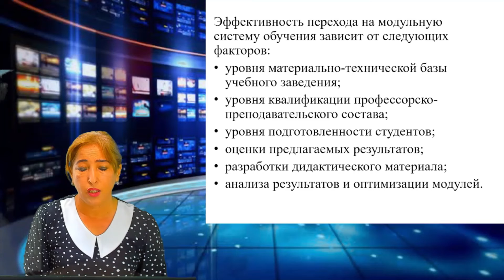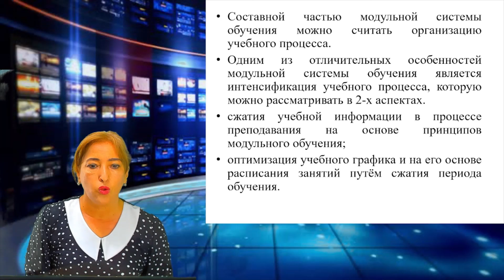Musayeva Nodira. ТЕХНОЛОГИЯ МОДУЛЬНОГО ОБУЧЕНИЯ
Musayeva Nodira. Pedagogika kafedrasi.